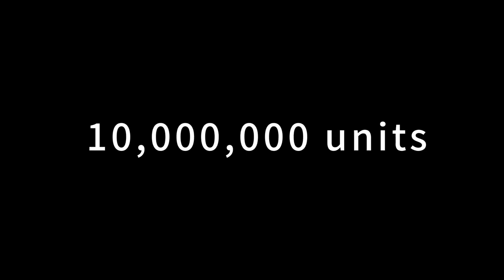Blackview BV6800 Pro The New Powerful Rugged Smartphone Will Coming!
SKU: MPH2204

Feature
1. MTK6750T Octa Core up to 1.5GHz CPU, high performance, combine with 4GB+64GB, run faster and operate more smoothly.
2. 5.7 inch FHD+ IPS 2160*1080 screen, 3-generation Corning Glass, 18:9 ratio, full angle, 16.7M color temperature display, big view, vivid color.
3. 8.0MP front camera, clear for video chat and selfie.
4. 16.0MP back camera with flash light, good for taking clear pictures.
5. Powered by 6580mAh high capacity battery, support wireless charge.
6. The rugged phone of the fine touch, slim body, IP68 waterproof dustproof shockproof.

Thanks!